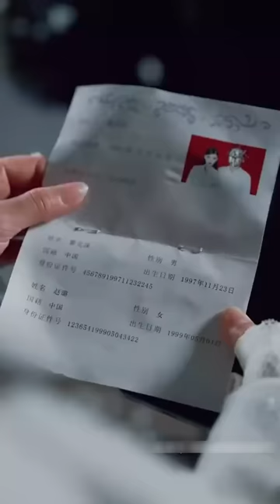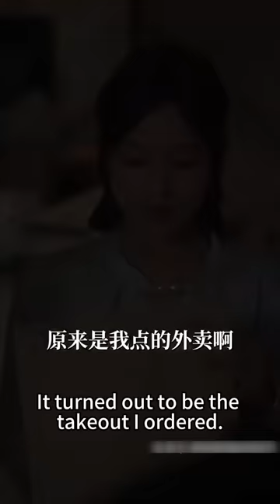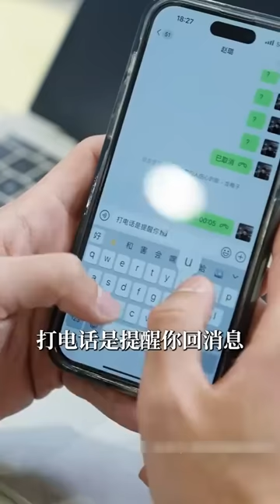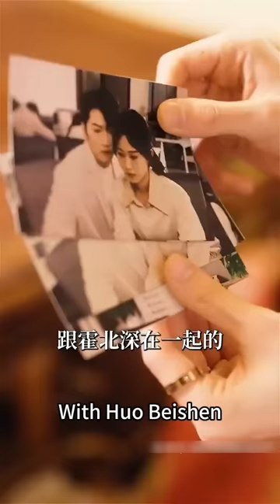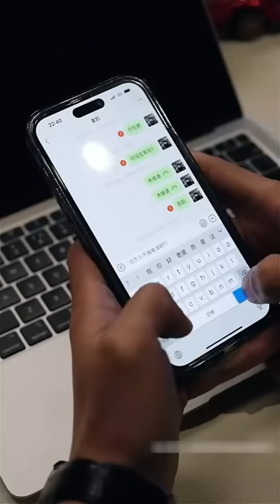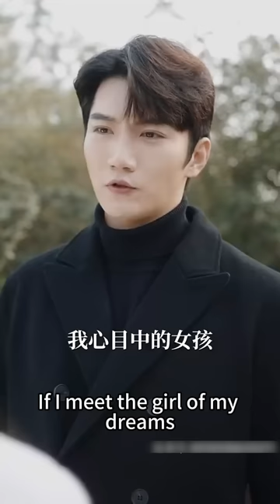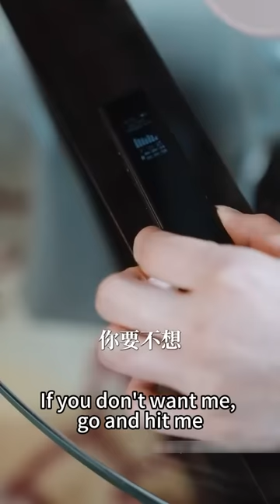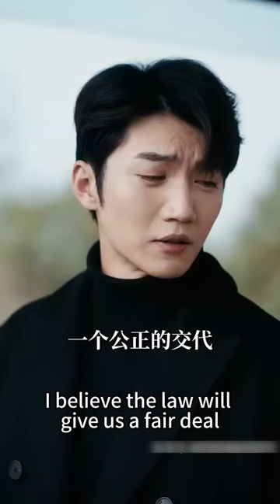【完整版结局】女孩被迫以姐姐的身份嫁給霍家大少爺，傳聞中他是個又老又醜的醜八怪，沒想到對方竟是個有顏有錢還有八塊腹肌的大帥哥，婚後發型她是他苦尋多年的白月光把她放在心尖上寵愛#熱播短劇#甜寵#先婚後愛